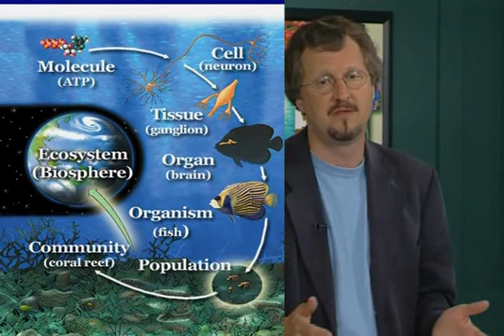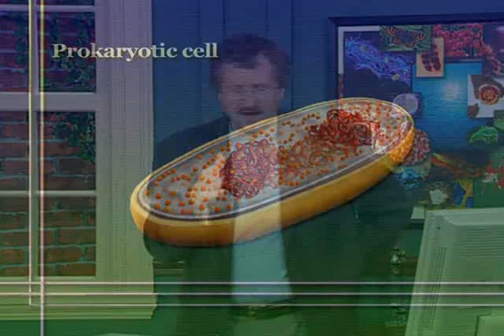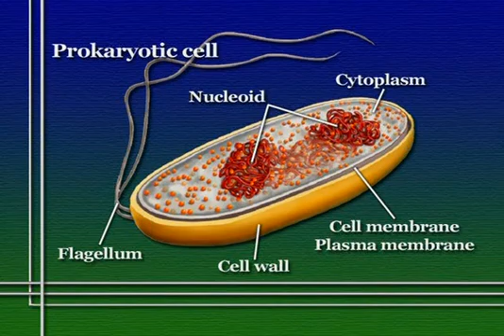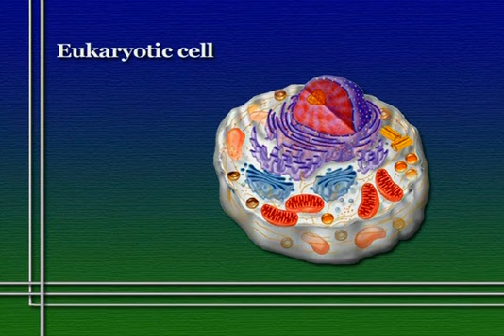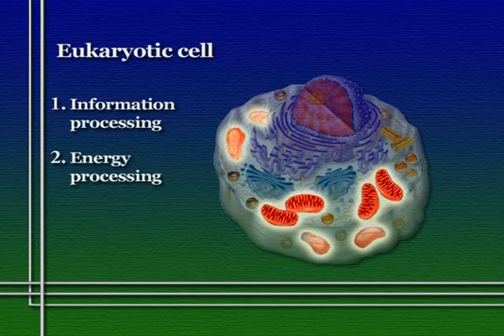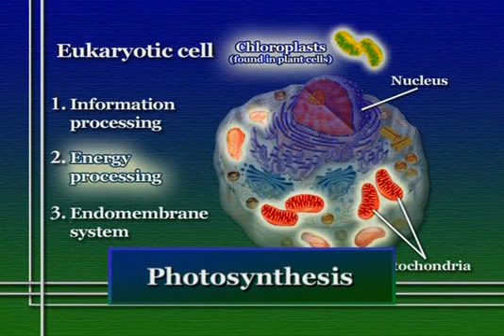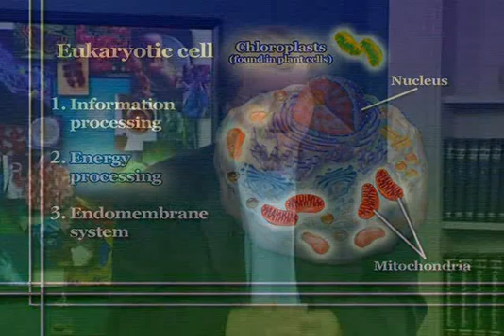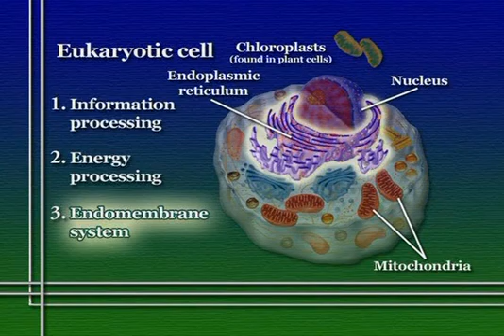The Organisms and the Cell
Cells are the smallest common denominator of life. Some cells are organisms unto themselves; others are part of multicellular organisms. All cells are made from the same major classes of organic molecules: nucleic acids, proteins, carbohydrates, and lipids.